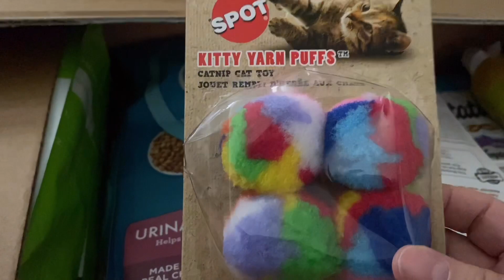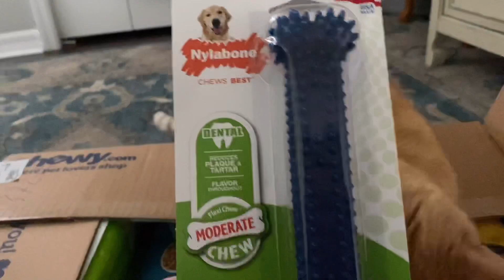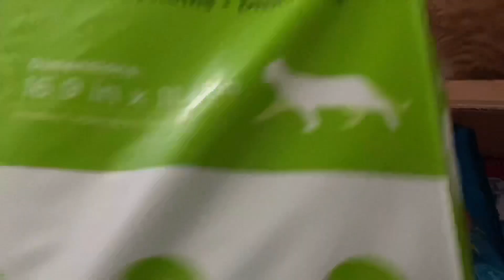Chewy Haul (small cat and dog unboxing)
A small Chewy haul and intro of Baby, Callie, Dobby, Jasper, and Lilly the English Bulldog.